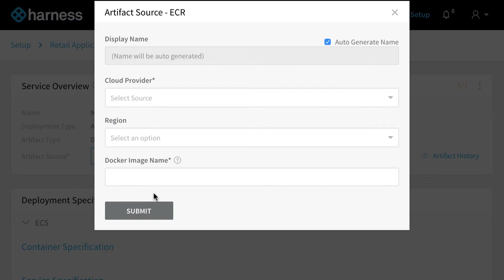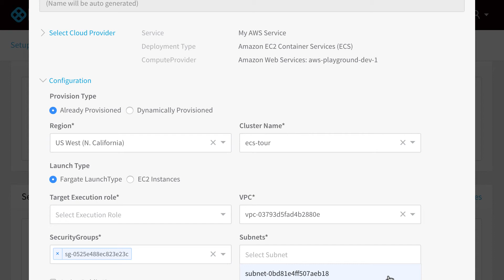Harness Continuous Delivery for Amazon Web Services Marketplace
Harness Continuous Delivery is now available in the Amazon Web Services Marketplace